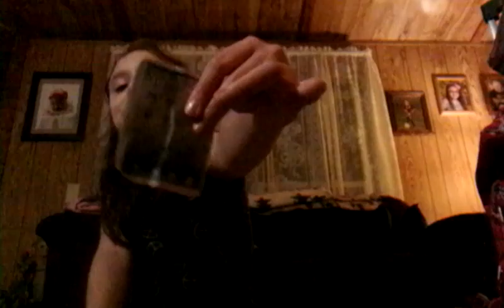Part 1 packing for my dads